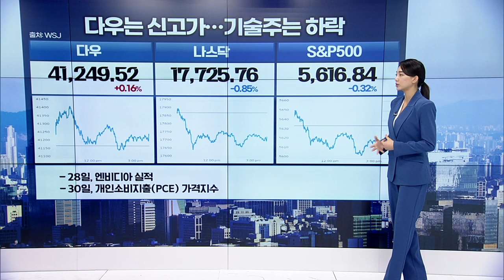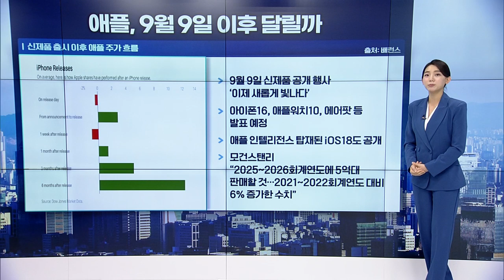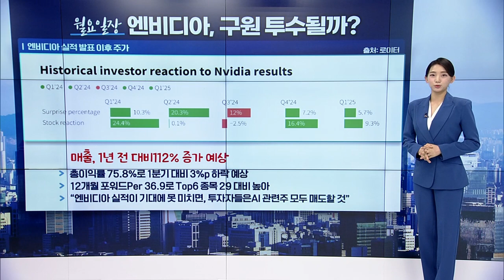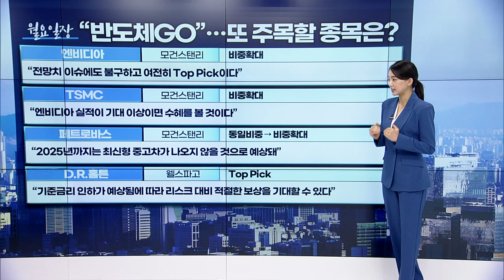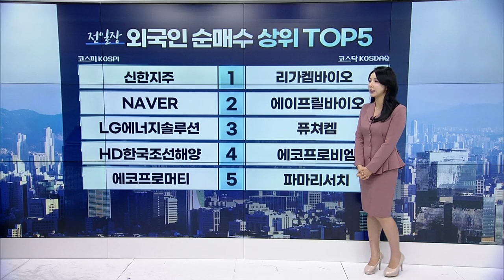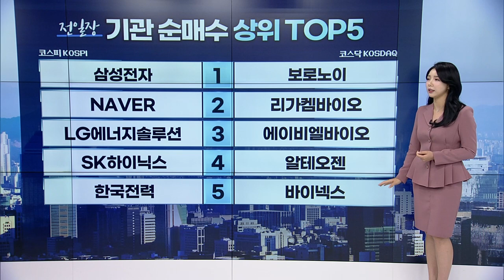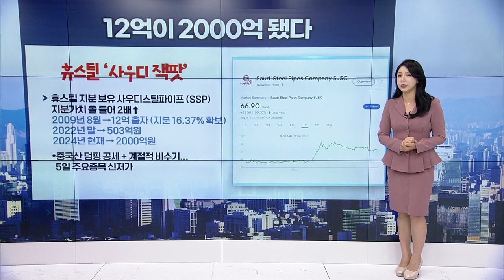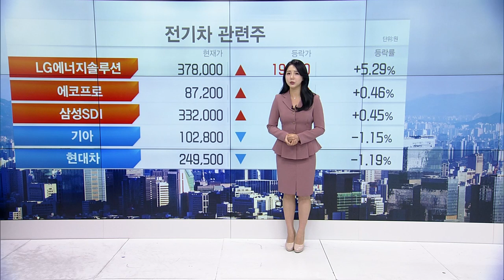🚀 〈한미한판〉 "애플 9월 9일 이후 달릴까?" / "사우디 잭팟 터진 이 기업" | Market Signal (20240827)